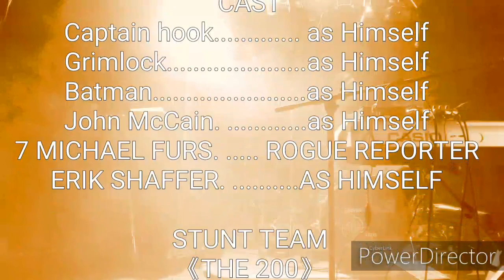Macon metal scene is not dead Rogue Reporter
Make an underground metal show inaudible review

This video is ready e for everyone